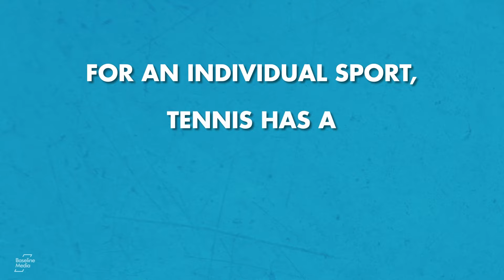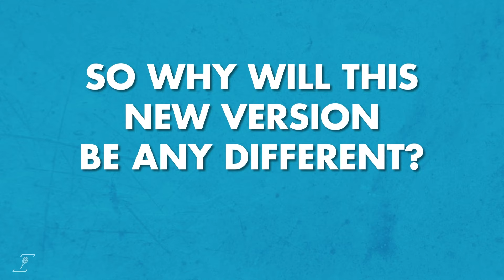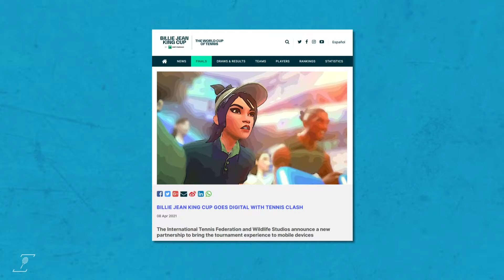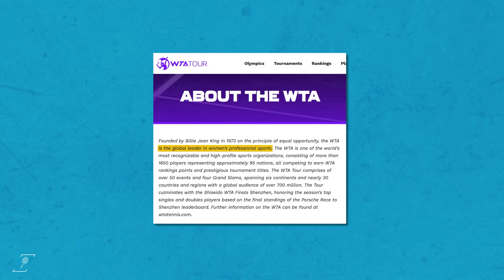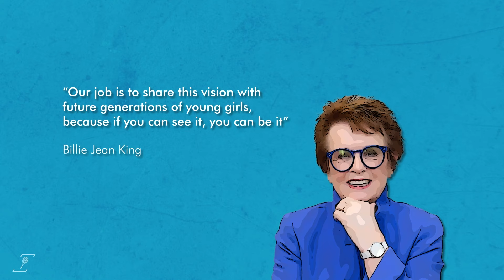The Billie Jean King Cup & Importance of Women's Team Competition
For an individual sport, tennis has a surprisingly rich history of team competition. From Davis Cup to the Olympics, Laver Cup to World Team Tennis, there is something about the drama and emotion of these events which brings out the best in players. The joy and pain are shared and amplified, not just for the players but for the fans, too.

This is why the rejuvenation of the women’s team competition is such good news for the sport. The competition first called the Federation Cup, and then Fed Cup is being restructured, renamed and rebranded as the Billie Jean King Cup.

Is women’s team tennis finally about to realise its potential?